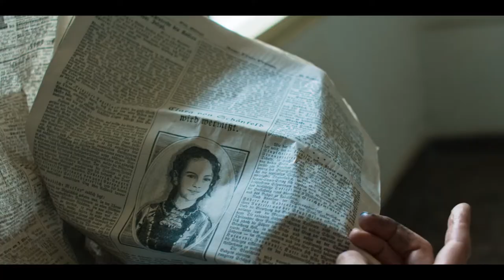Freud | Trailer Deutsch German HD | Thriller-Serie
Der Trailer zur 8-teiligen Serie "Freud" von Marvin Kren (4 Blocks, Blutgletscher) 🔥 Jetzt endlich auf Blu-ray und DVD Mit exklusivem Audiokommentar (Regisseur Marvin Kren, Drehbuchautor Benjamin Hessler und Filmwissenschaftler Prof. Dr. Marcus Stiglegger) und 16-seitigem Booklet.

INHALT: 1886, Wien. Der junge Sigmund Freud (Robert Finster, „Tribes of Europa“) stößt mit seinen revolutionären Theorien und seiner Begeisterung für die Hypnose unter den Wiener Ärzten auf Ablehnung. Als eine Mordserie in der feinen Gesellschaft die Stadt erschüttert, bekommt Freud die Chance sein berufliches Ansehen zu retten. Gemeinsam mit dem im Krieg traumatisierten Polizeiinspektor Alfred Kiss (Georg Friedrich, „Asphaltgorillas“) und dem geheimnisvollen Medium Fleur Salomé (Ella Rumpf, „Raw“, „Tiger Girl“) stellt er Nachforschungen an und stößt auf eine mörderische Verschwörung, die bis in die höchsten politischen Kreise reicht…

"Freud" ist ein hypnotischer Trip in die Abgründe der menschlichen Seele, irgendwo zwischen „From Hell“, „The Alienist“ und „Babylon Berlin“.